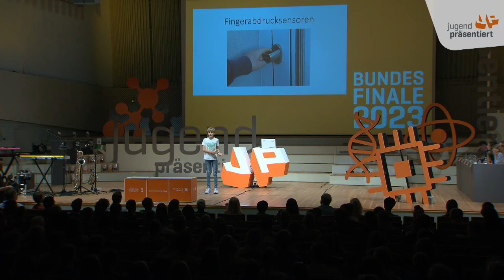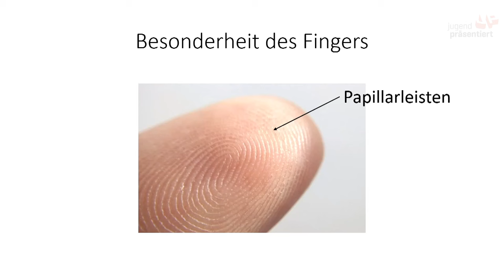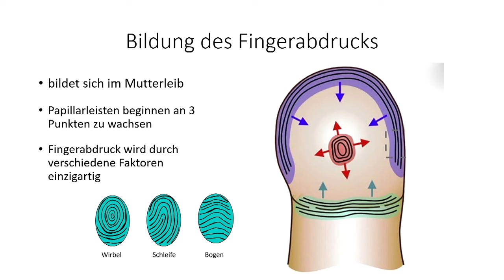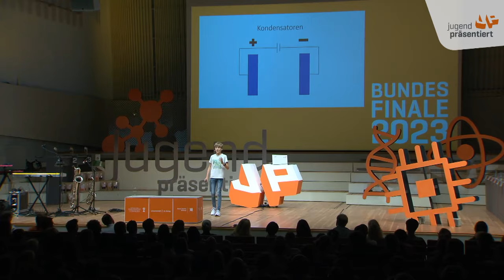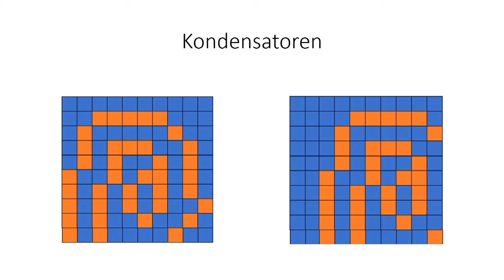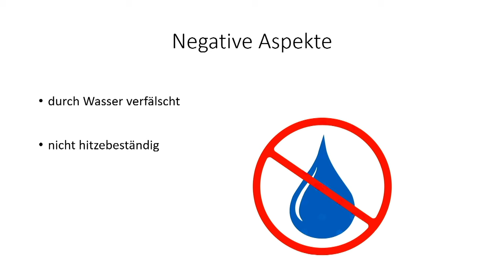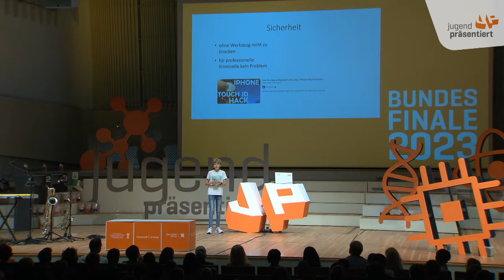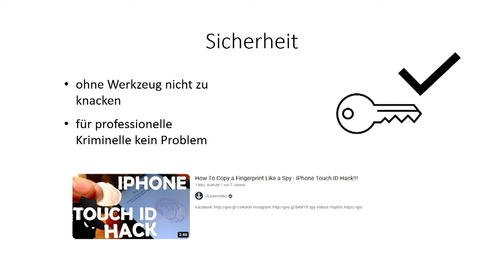Wie funktioniert ein Fingerabdrucksensor?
Wie funktioniert ein Fingerabdrucksensor? Dieser Frage ist Nick Schulze vom Käthe Kollwitz Gymnasium Berlin in seiner Finalpräsentation nachgegangen.

Insgesamt hatten sich rund 8.500 Schüler*innen bundesweit am diesjährigen Wettbewerb beteiligt, 130 traten in der Vorrunde um die ersten Plätze für das Bundesfinale an. Aufgabe war es, eine MINT-Präsentation zum Themenbereich “Mit allen Sinnen” zu halten. Das Bundesfinale fand im Konzertsaal der Universität der Künste in Berlin statt. Moderiert wurde die Veranstaltung von Jana Forkel und Johannes Büchs, beide bekannt aus der “Sendung mit der Maus”.